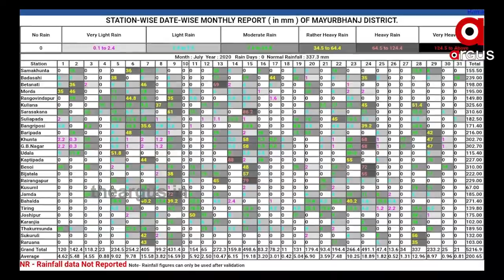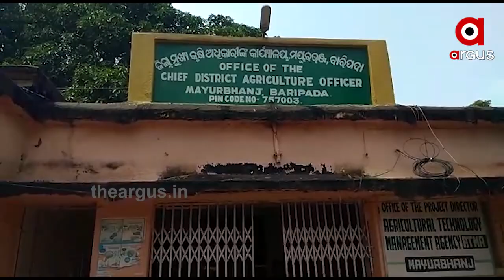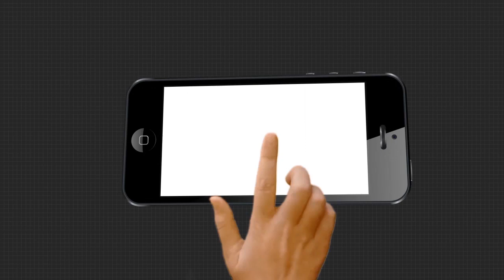ବର୍ଷା ଅଭାବରୁ ମୁଣ୍ଡରେ ହାତ ଦେଲାଣି ଚାଷୀ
ଠିକ ସମୟରେ ବର୍ଷା ନହେବା ଯୋଗୁ ପଡିଆ ହେବାକୁ ବସିଛି ଶହ ଶହ ଏକର ଚାଷଜମି । ଗୋଟିଏ ପଟେ ଚାଷୀ ବ୍ୟାଙ୍କରୁ ଲୋନ ଆଣି ଚାଷକାର୍ଯ୍ୟ କରିଥିବା ବେଳେ ବର୍ଷା ଅଭାବରୁ ଫସଲ ନଷ୍ଟ ହେବାକୁ ବସିଲାଣି । ଯାହାଫଳରେ ବ୍ୟାଙ୍କରୁ ଆଣିଥିବା ଲୋନକୁ ଶୁଝିବାକୁ ନେଇ ଚିନ୍ତାରେ ଚାଷୀ ...